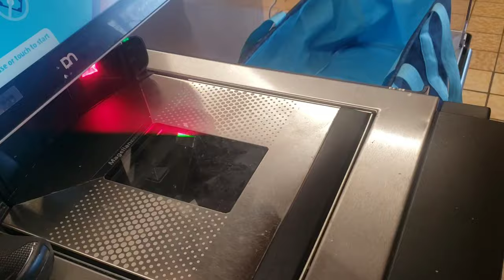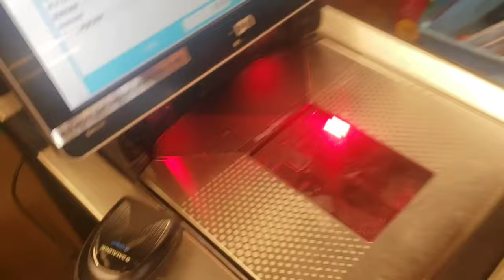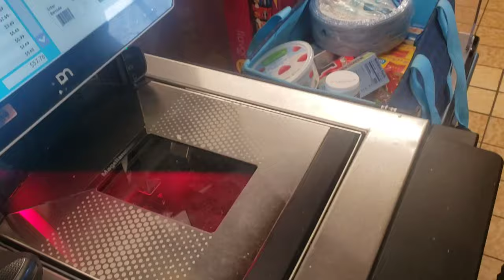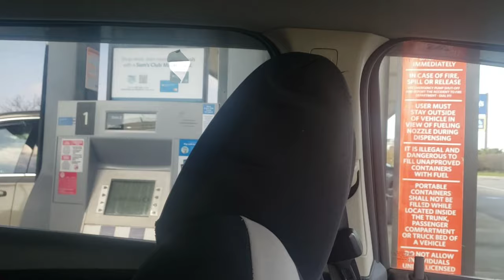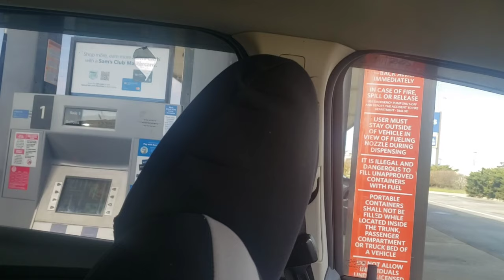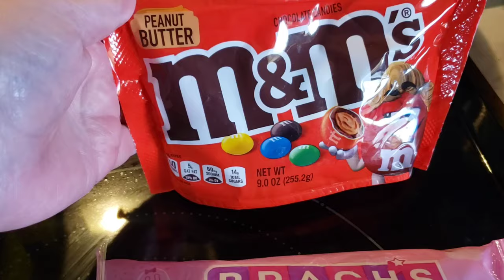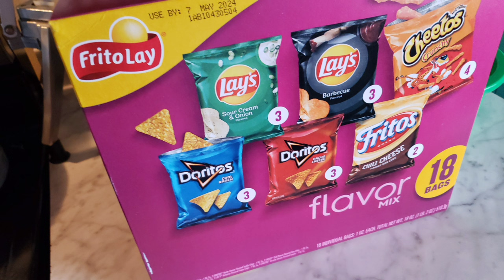Aldi weekly fill in grocery haul // With the husband shopping // vlog